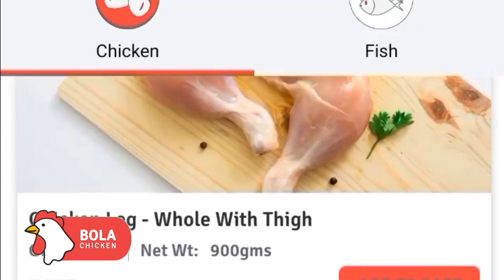जलद बातम्या: मुख्यमंत्र्यानी दिला दोन दिवसाचा उल्टीमेटम.